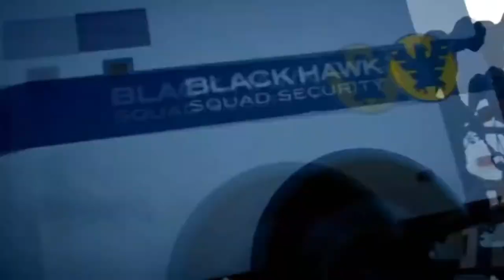THE FLASH MUSIC TRIBUTE "Runnin" (Adam Lambert/ Jensan Ackles Cover)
Leeboy Makes a Flash Music Tribute Music Video - Runnin - sung by Supernatural star Jensan Ackles doing a cover of the Adam Lambert song. The Flash season 4 returns Tuesday, January 16. I ran across this song and thought making a video about it would be awesome. I did notice that there are others but I hope mines is or becomes one of the best ones. I hope you all enjoy this video. Run Barry Run, Flash Runnin